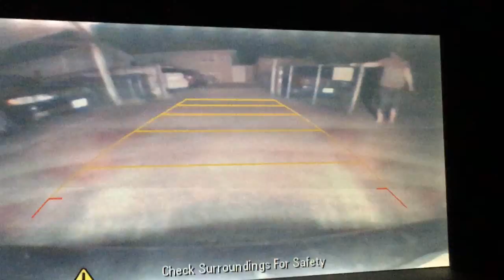Life With Leslie June 26 '16 - Post Birthday Recap & Visiting Family